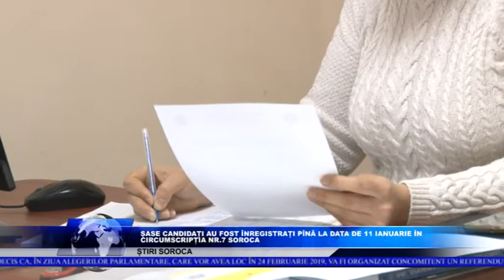ȘASE CANDIDAȚI AU FOST ÎNREGISTRAȚI PÎNĂ LA DATA DE 11 IANUARIE ÎN CIRCUMSCRIPȚIA NR 7 SOROCA